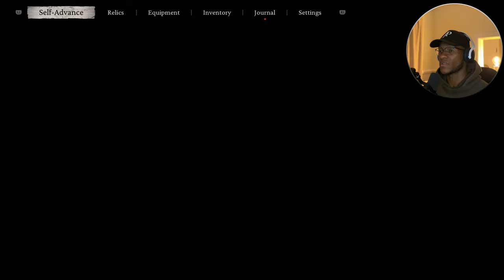This Game Is Amazing | BLACK MYTH WUKONG - Part 4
Black Myth: Wukong is a Chinese mythology based on Journey to the West, one of the Four Great Classical Novels of Chinese literature.

We shall set out as the Destined One to venture into the challenges and marvels ahead, to uncover the obscured truth beneath the veil of a glorious legend from the past. Join me on our journey of exploration and first impressions.